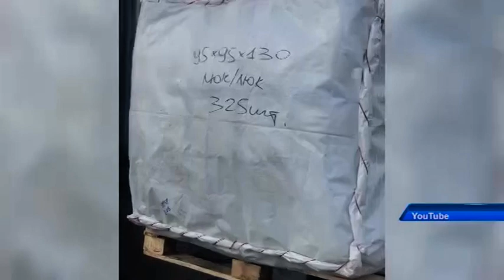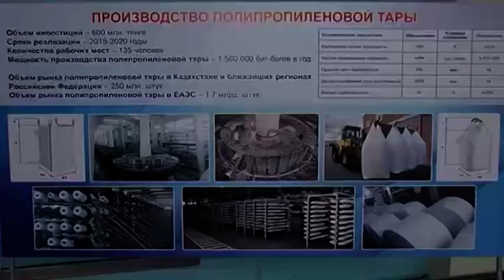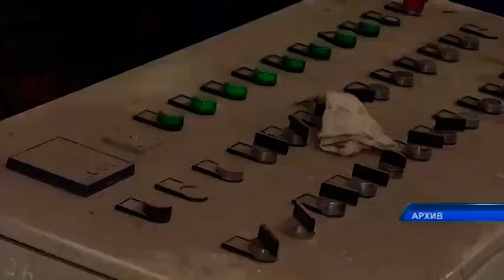ТОО «SMBGROUP Family» запустило производство Биг-Бэг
Из-за карантина в регионе приостановили работу ряд субъектов малого и среднего бизнеса. Там высокий риск заражения из-за неконтролируемого потока людей. Но крупные фабрики и заводы продолжают функционировать. Конечно же, с соблюдением строгих карантинных мер. Работает в новом режиме и предприятие, выпускающее биг-бэги. На перспективном и уникальном для региона производстве побывала моя коллега Айгерим Мукашева.